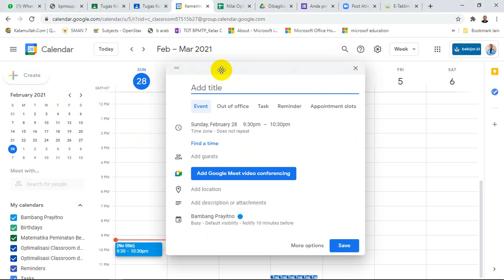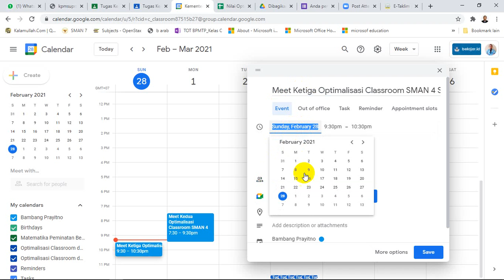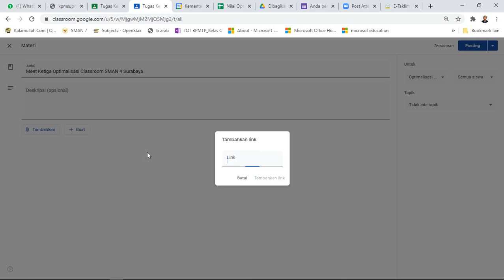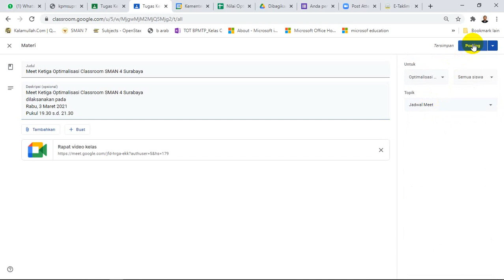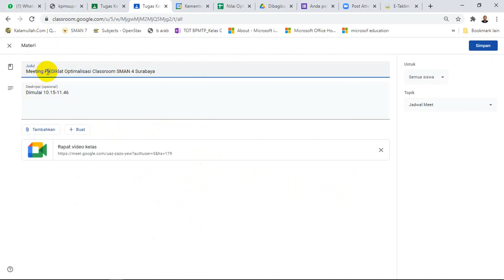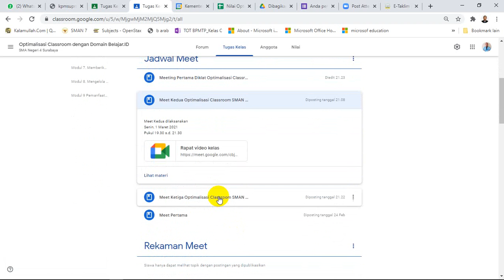Cara Menjadwalkan Meet Melalui Google Kalender